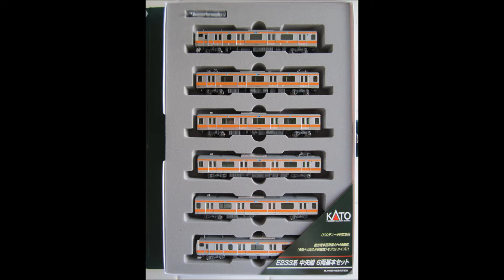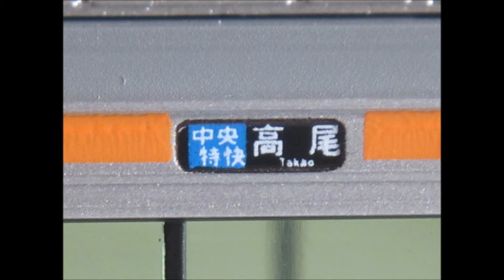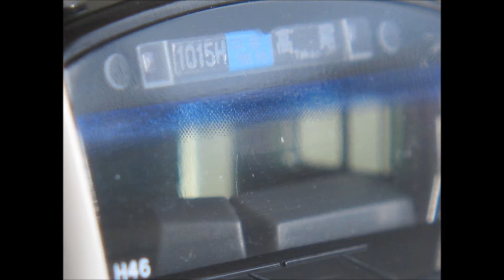Kato E233 Chuo Line 10 car train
Kato E233  Chuo Line 6+4 10 car train
1920 X 1080p 16:9 Canon ELPH 100 HS Camera in full HD